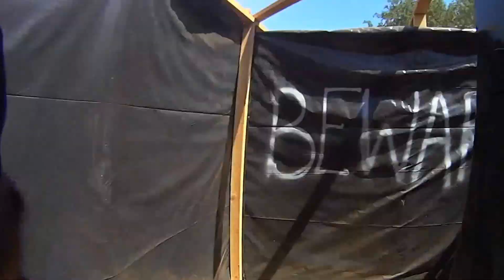Run for your Lives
2013 Run for your Lives at Clearlake Ca